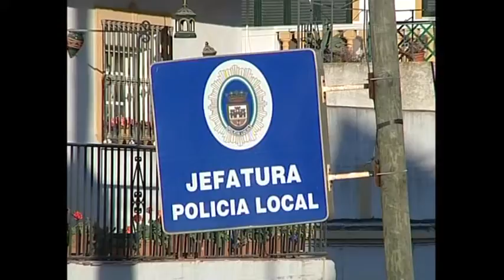POLICA LOCAL 24 JULIO 2015